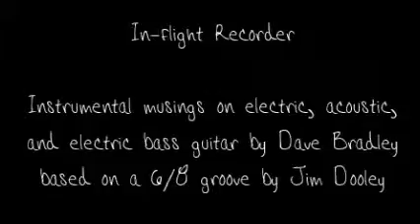In-flight Recorder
Spent a lot of time recently photographing our feathered friends, so here's a slideshow of some of the output from those efforts backed with a groovy track, nothing to do with birds in itself. Hope you enjoy the slideshow and the music.

This tune is built on a 6/8 groove by Jim Dooley.